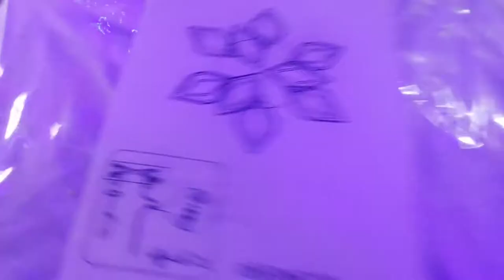Сборка мощной светодиодной люстры с диммером своими руками!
белый 90х90х10сm 5kg LED252W 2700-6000К 350-6500lm Ra95 AC220V пульт д\у
инструкция как собрать люстру с пультом управления 3 цвета свечения сборка и обзор красивой потолочной led люстры и все режимы работы светильника

музыкальное сопровождение: Dreaming in 432Hz Unicom Heads